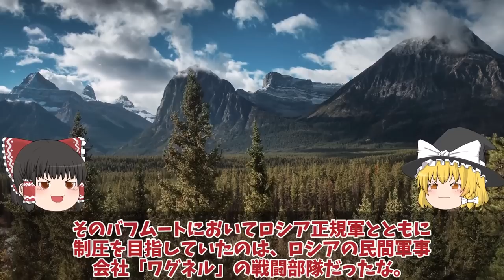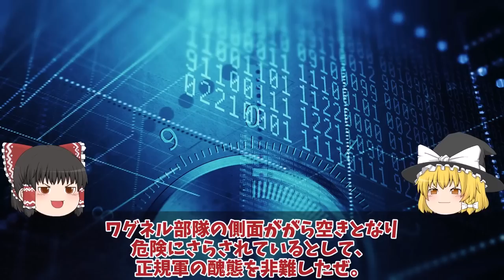【ゆっくり解説・軍事News】烏軍ついにバフムト包囲網形成クリシェイフカまで到達激しい攻防戦！烏軍走行車両侵入で露軍塹壕逃げ？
引用・転載「出典：海上自衛隊ホームページ」
引用・転載「出典：航空自衛隊ホームページ」
引用・転載「出典：陸上自衛隊ホームページ」